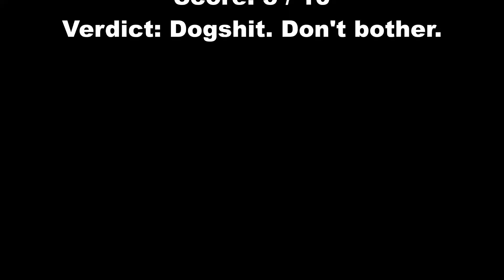Madri Excepcional Lager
Brewery: Molson Coors / La La Sagra, UK / Spain
Name: Madri Excepcional
Style: Lager
Size: 660ml bottle
ABV: 4.6%
Tasting Notes: grainy, syrupy sweet, lemon, sweetcorn
Score: 3 / 10
Verdict: Dogshit. Don't bother.